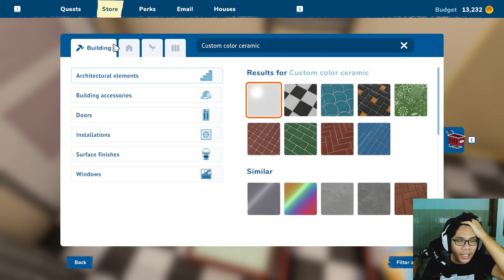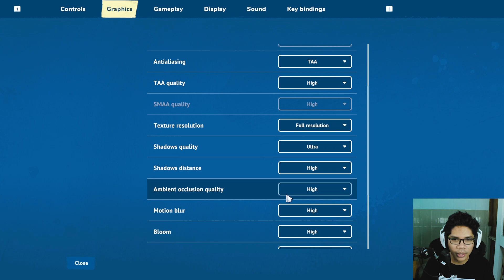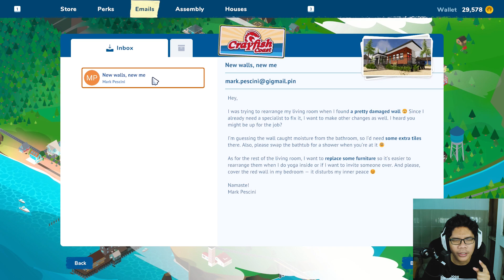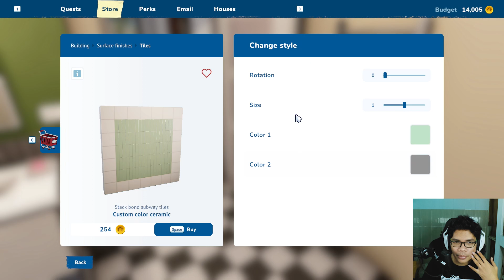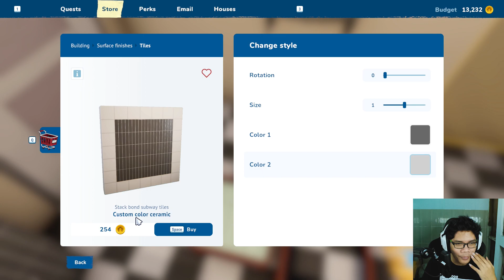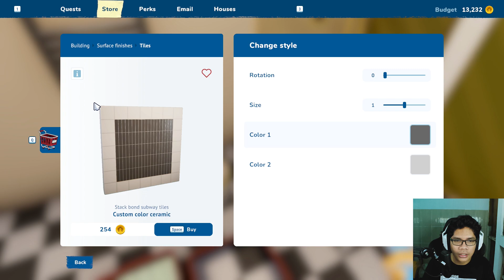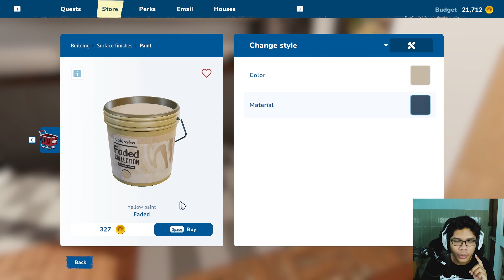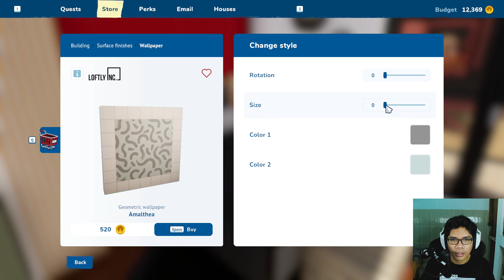Parah! Saya Rugi Bandar Banyakkk - House Flipper 2 [Part 5]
Yo gaes!!
Wkwkwkwkwk di episode House Flipper 2 kali ini saya biikin diri sendiri ini rugi bandar banyak banget. Mulai dari salah pasang tegel, salah pilih warna cat, salah beli barang, malah jadi berkurang kan profit ku sebagai seorang house flipper. Tapi gapapa gaes, perlu ada biaya belajar untuk setiap hal dan ini kuhitung sebagai biaya belajarku wkwkwkwk. Kacau bener.

SUPPORTING!